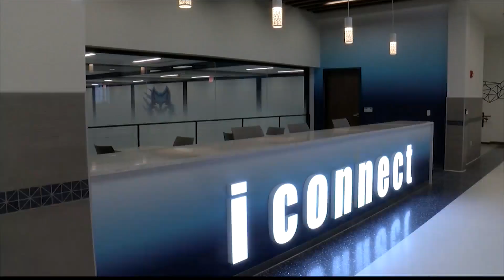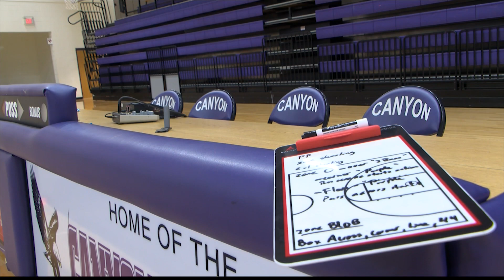Potential impact on school choice policies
The Texas Board of Education reversed its decision to reject the school choice policy. The board has now taken a neutral stance.